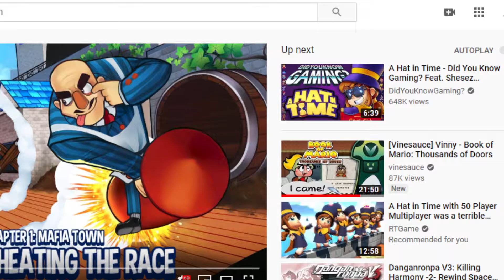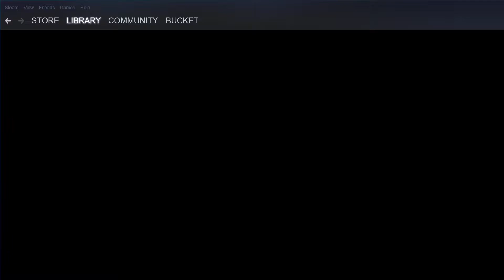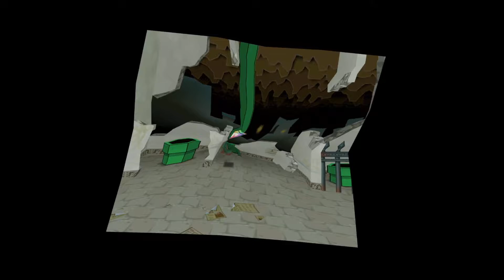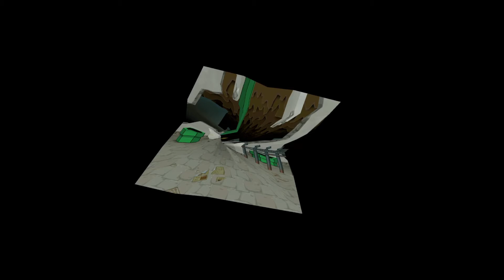[achinlabs] - Paper Mario: The Thousand-Year Door (Part 13 Finale)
achinlabs streams Paper Mario: The Thousand-Year Door for Gamecube.